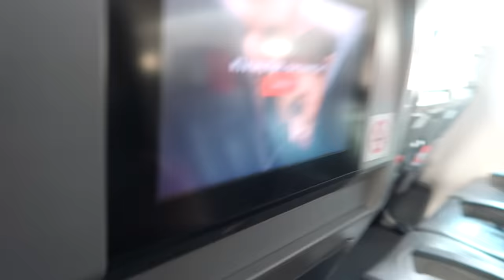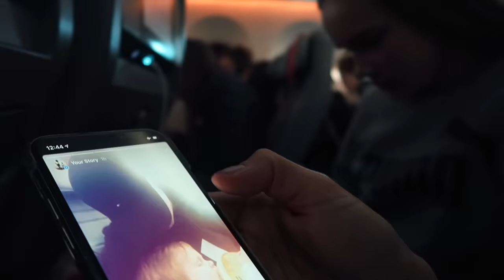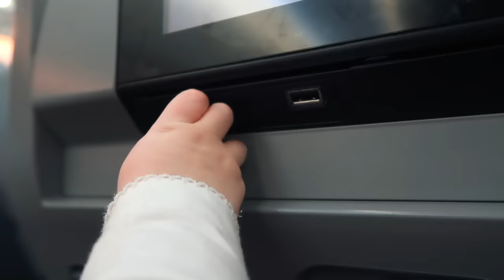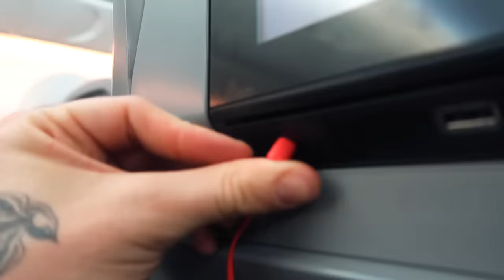Baby's first 9 hour flight ✈️